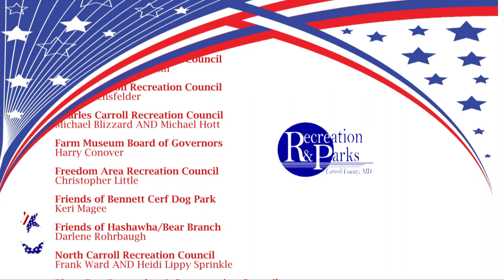2013 Carroll County Recreation and Parks Volunteer Awards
Held at Carroll Arts Center on November 7, 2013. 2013 Volunteers of the Year
Carroll County Arts Council
Film Lovers in Carroll County (FLICC)
Carroll County Equestrian Council
Michael & Jessica Dustin
Central Carroll Recreation Council
Lona Greensfelder
Charles Carroll Recreation Council
Michael Blizzard AND Michael Hott
Farm Museum Board of Governors
Harry Conover
Freedom Area Recreation Council
Christopher Little
Friends of Bennett Cerf Dog Park
Keri Magee
Friends of Hashawha/Bear Branch
Darlene Rohrbaugh
North Carroll Recreation Council
Frank Ward AND Heidi Lippy Sprinkle
Piney Run Recreation & Conservation Council
Hannah Schoff
Seniors in Action Recreation Council
Darlene Rohrbaugh
Therapeutic Recreation Council
Janet Garman
West Carroll Recreation Council
Kimberly Palumbo
Winfield Recreation Council
The Berggren Family
Woodbine Recreation Council
Brian Compton
Westminster Area Recreation Council
Michael Ridgel